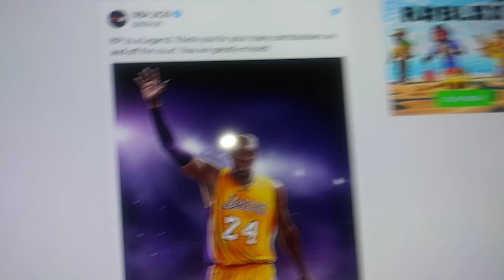Rest In Peace Kobe Bryant You Be Missed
Kobe Bryant Is Basketball Player And Coach And He Is Husband And Dad And He Will Be Missed He Is
Good Man